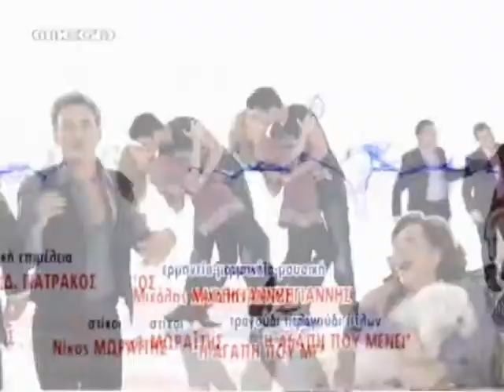i polikatoikia 101 / 45 (1/2) Ti Einai Megalo & Xontro??? ...To Fidi! / Eleni h ''Laikia Skilou''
Η Ναταλί φιλοξενεί για λίγες μέρες ένα φίδι στην Πολυκατοικία. Αυτόματα οι γείτονες διχάζονται σ' αυτούς που απαιτούν να απομακρυνθεί το φίδι και σ' αυτούς που το βλέπουν με συμπάθεια. Η υπερβολική συμπάθεια της Τζούλης προς το φίδι θα δημιουργήσει σοβαρά προβλήματα στη σχέση της με τον Τζοβάνι. Και όταν κάποια στιγμή το φίδι εξαφανίζεται, οι γείτονες τρέχουν πανικόβλητοι να το ξετρυπώσουν και μαζί με αυτό «ξετρυπώνουν» και το επτασφράγιστο μυστικό της οικογένειας Σκρέκη... Η Ελένη ξεκινά μια συνεργασία με τον λαϊκό συνθέτη Τέλη Καρβέλη, αλλά οι κουλτουριάρικοι στίχοι της δεν φαίνεται να τον εμπνέουν. Τελικά, η Ελένη θα παρασυρθεί από τη γοητεία του και θα ενδώσει στα εφήμερα σουξέ...